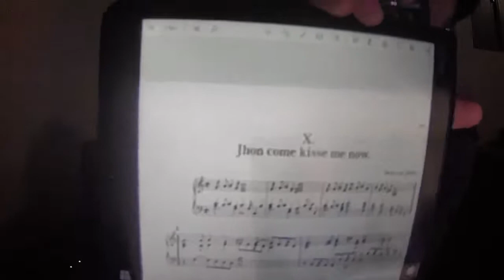[ツイキャス] 鍵盤ライフ荷揚げ1 (2020.11.05)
00:00 - 鍵盤ライフ　お悩み相談室